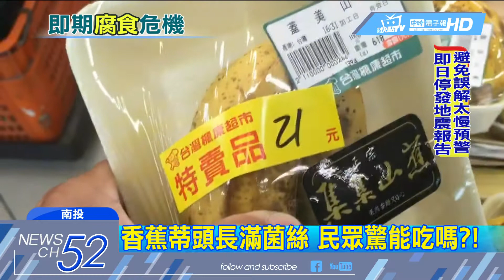20180515中天新聞 便宜沒好貨？ 賣場即期水果竟「發霉」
婆婆媽媽注意了！各大賣場賣不掉的生鮮水果，經常以「特價出清」"來銷售，但有民眾卻差點買到發霉香蕉！香蕉蒂頭長滿白色菌絲，假使吃多了還可能導致肝病變，業者說應該是裁切時水果水氣，導致發霉，承認疏忽再三道歉。另外其他賣場也有做出清即期品，大多是表皮發黑賣相不佳，但業者說，每天做巡店檢查，只要過了保鮮期就會報廢，免得自砸招牌。